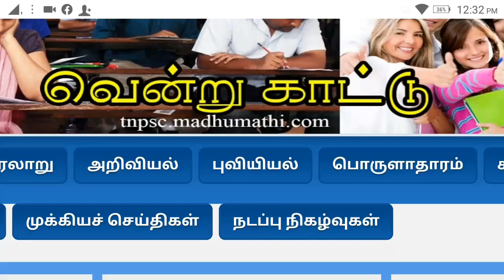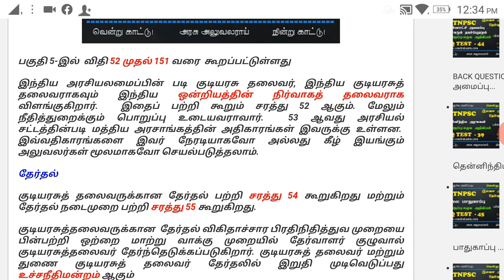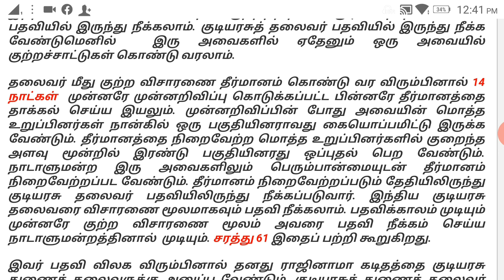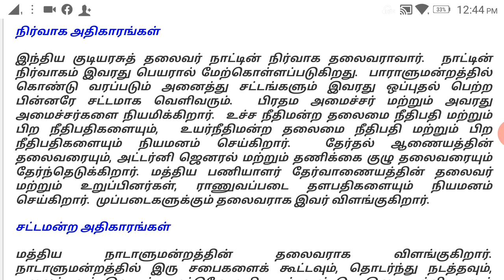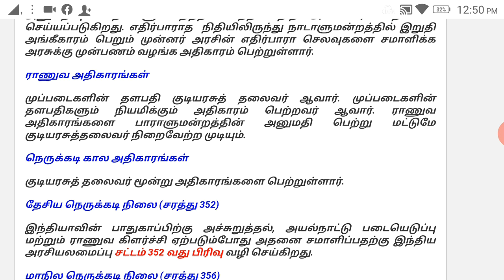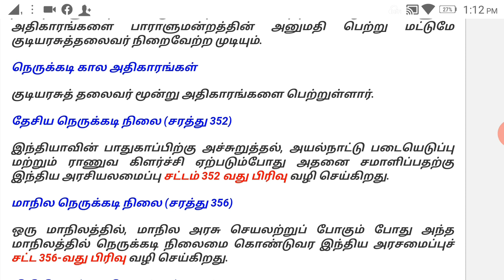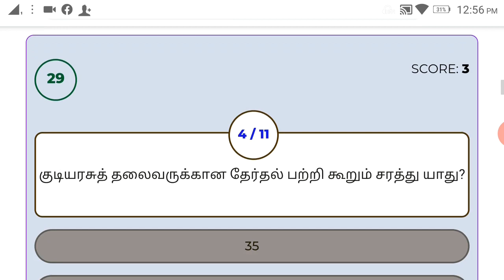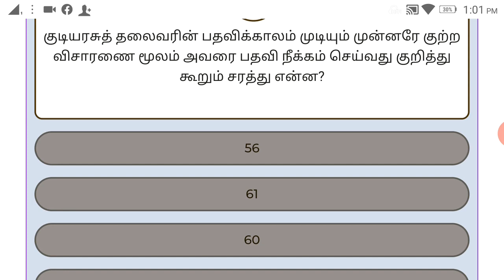இந்தியக் குடியரசுத்தலைவர் | President of India | இந்திய அரசியலமைப்பு | Polity | வென்று காட்டு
இந்தியக் குடியரசுத்தலைவர் | President of India |  இந்திய அரசியலமைப்பு | வென்று காட்டு

இந்திய அரசியலமைப்பின் படி குடியரசு தலைவர், இந்திய குடியரசுத் தலைவராகவும் இந்திய ஒன்றியத்தின் நிர்வாகத் தலைவராக விளங்குகிறார். இதைப் பற்றி கூறும் சரத்து 52 ஆகும். .